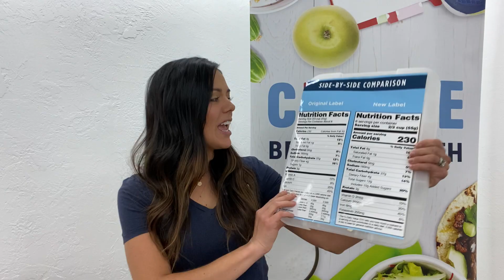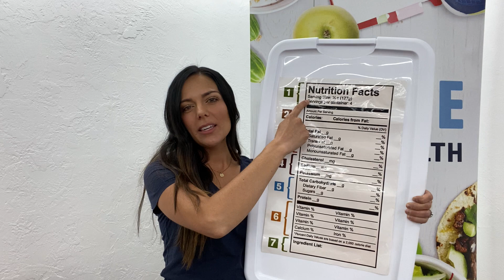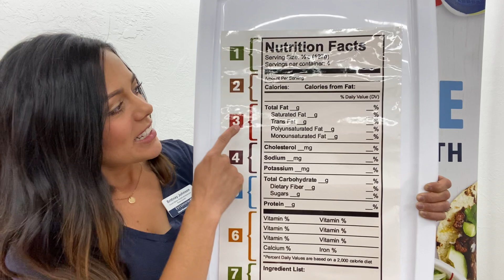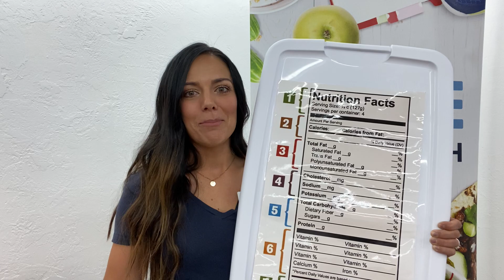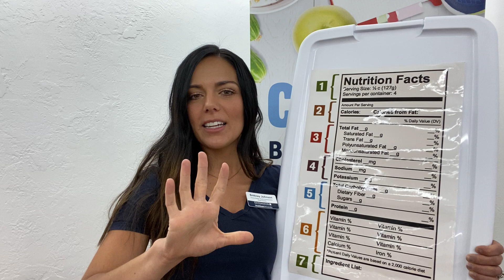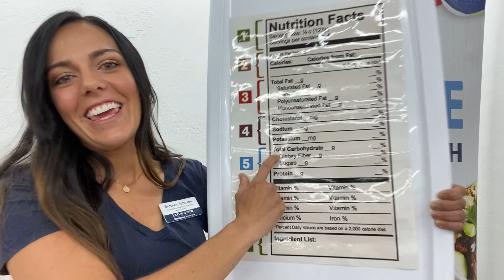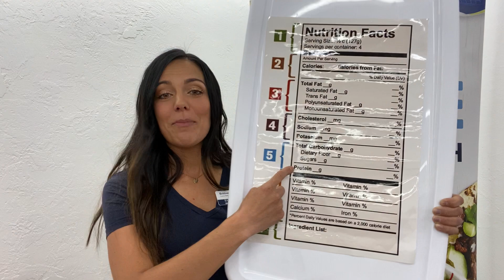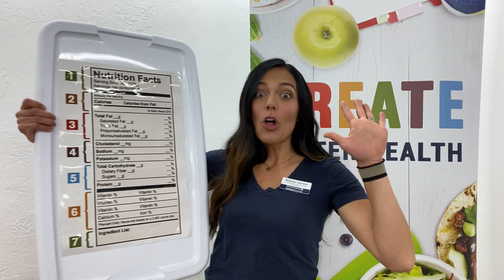Parent Video 2 - (Code Word #2)